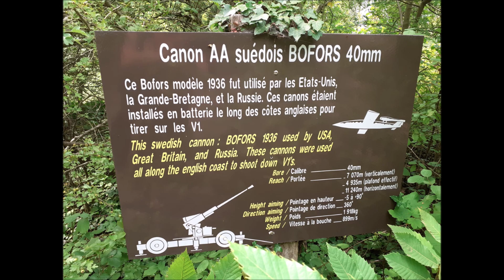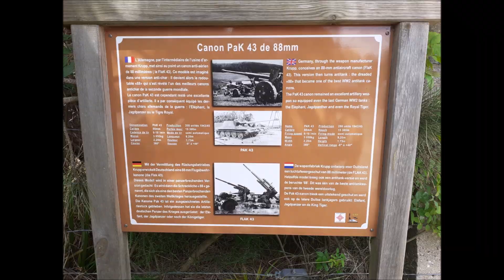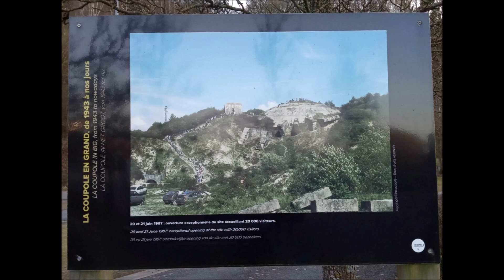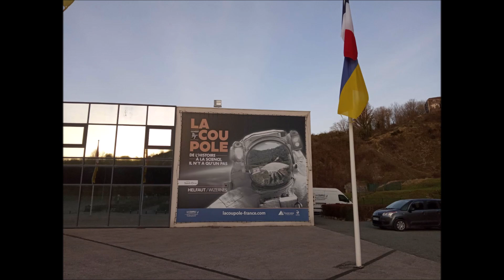Eperlecques Le Blockhaus La Coupole Wizernes DR T